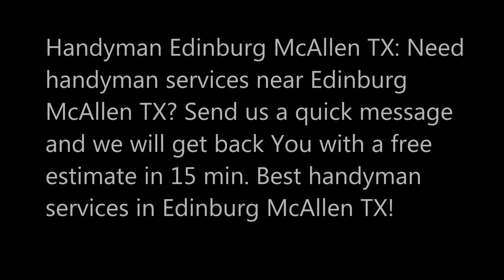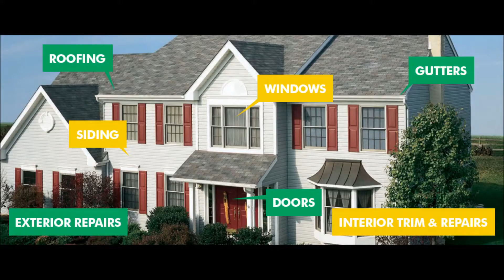Request a free Quote from Best Handyman Edinburg McAllen Texas | Handyman Services of McAllen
Handyman Edinburg McAllen TX: Need handyman services near Edinburg McAllen TX? Send us a quick message and we will get back You with a free estimate in 15 min. Best handyman services in Edinburg McAllen TX!
POPULAR HANDYMAN SERVICES EDINBURG MCALLEN TX:
• Air Conditioner Installation
• Apartment Cleaning
• Appliance Installation
• Appliance Removal
• Art Installation
• Assembly Service
• Attic Insulation Installer
• Baseboard Painting
• Bathroom Renovation
• Bed Assembly
• Bedroom Painting
• Cabinet Resurfacing
• Carpentry
• Carpet Removal
• Ceiling & Bath Fans Repair And Installation
• Ceiling Repair Service
• Ceramic Tile Repair
• Chair Removal
• Cleaning Services
• Concrete Work
• Couch Removal
• Crown Molding Painting
• Deck Building
• Deck Installation
• Deck Repair
• Desk Assembly
• Disassembly Service
• Door Installation And Repair
• Door Painting
• Doorframe Painting
• Drain Cleaning
• Drain Repair
• Dresser Assembly
• Drywall Hanger

SERVICES: Handyman Services, Landscaping, Installation, Flooring, Cabinet Installation, Pool Service, Door Repair, Window Repair, Drywall Service, Fence Repair And Installation, Door Repair And Installation, Window Repair And Installation, Toilet Repair, Carpet Removal
HOURS: MON TO SUN 6 AM – 11 PM